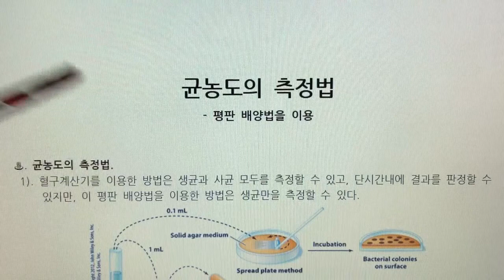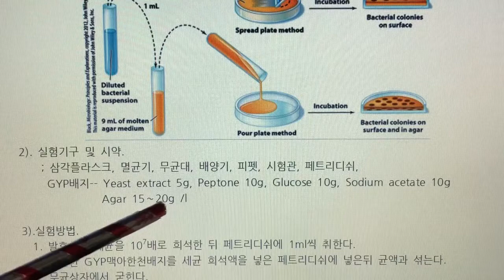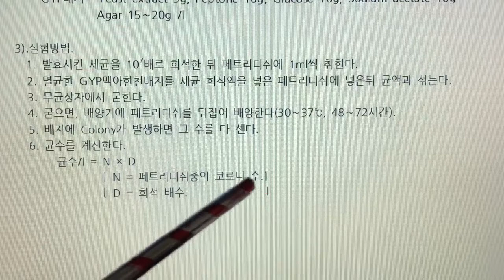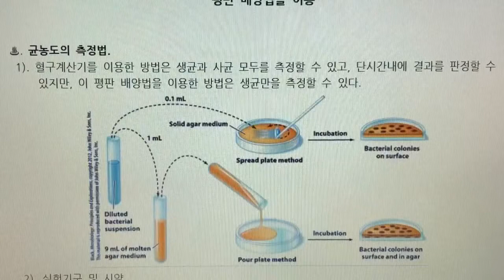식품미생물 실험(Food Microbiology Laboratory) 8. 균농도의 측정법 - 평판 배양법을 이용한 균농도 측정하기, 나래이션 X 3배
8. 균농도의 측정법 - 평판 배양법을 이용한 균농도 측정하기